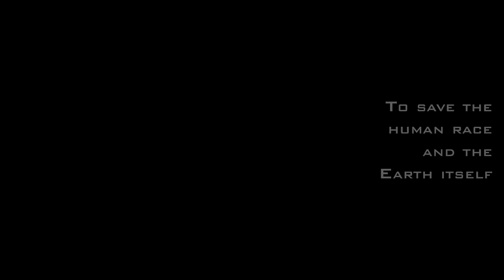Vampirella: Blood Invasion Audio Book Trailer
DYNAMITE BOOKS presents the first of many print/audio fiction titles. "Vampirella: Blood Invasion" is a brand-new story written by Nancy A. Collins.

AVAILABLE NOW in print and audio forms